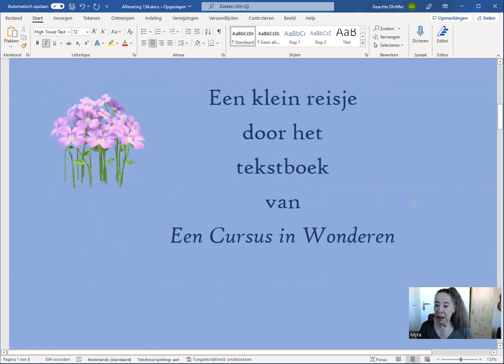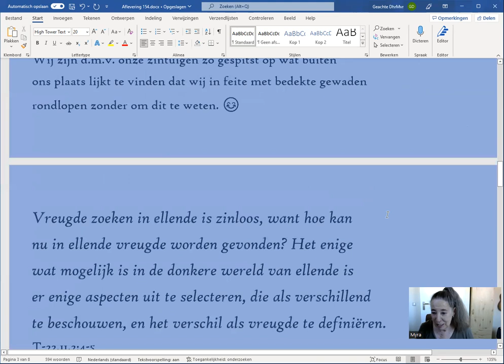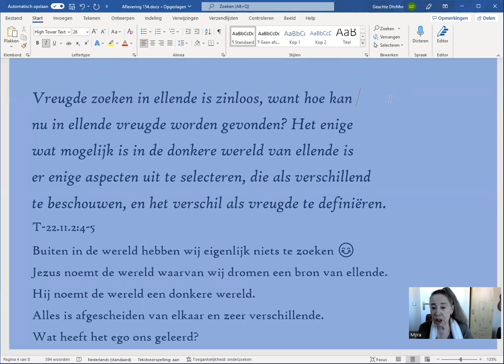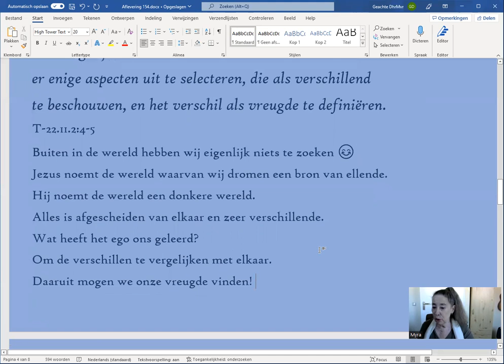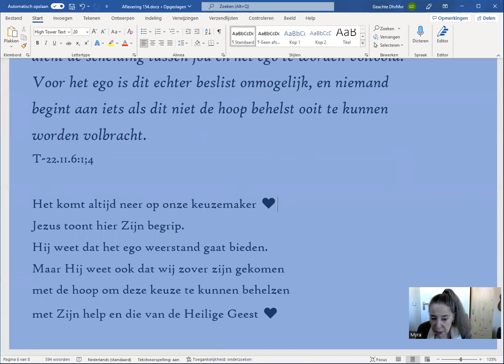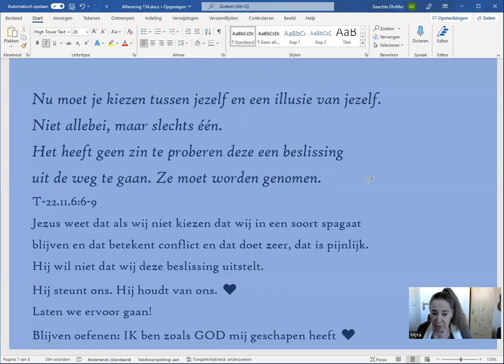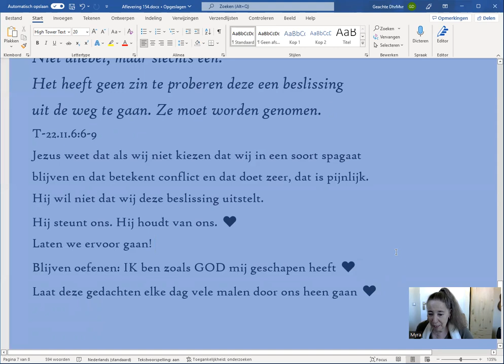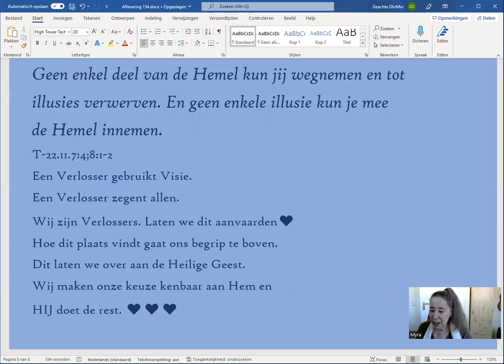Aflevering 154, hoofdstuk 22, ll. Je broeders zondeloosheid, deel 1